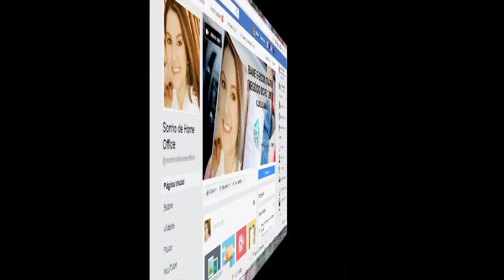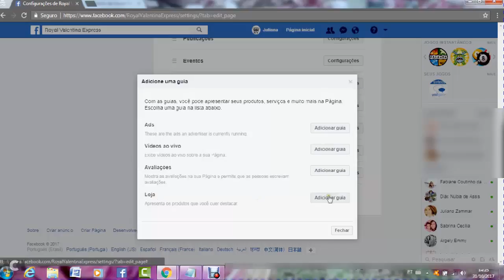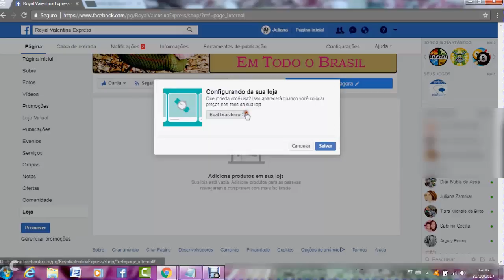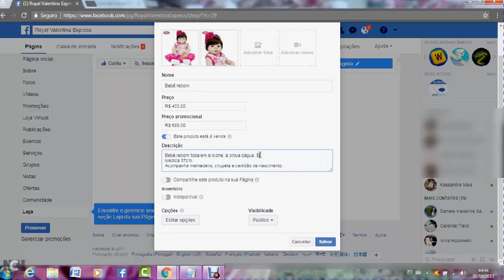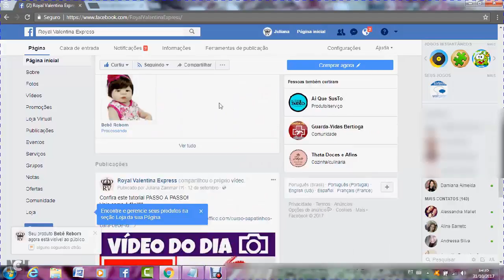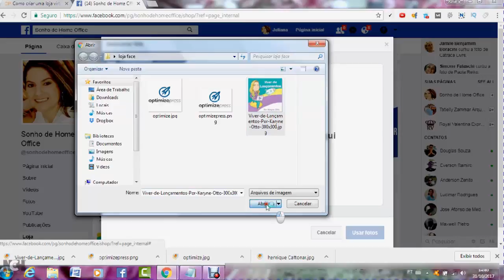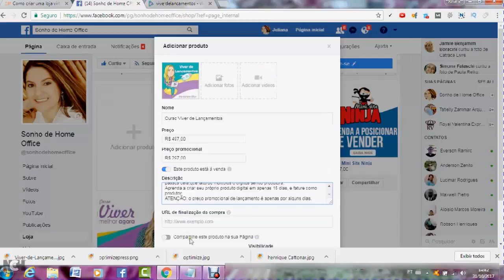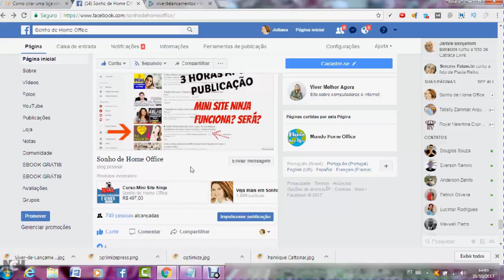LOJA VIRTUAL no Facebook | Como Criar Loja Virtual Grátis no Facebook - Juliana Zammar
O Facebook está disponibilizando uma loja virtual grátis pra você expor seus produtos fisicos ou digitais, você sabia?

O bom é que a pessoa não precisa sair do Facebook pra ver o que você tem a oferecer. Ela pode entrar direto por lá, mandar uma mensagem pra você e realizar a compra.

O processo de criação de uma loja virtual no Facebook é simples e totalmentre grátis.

Eu vou ensinar, o passo a passo para você criar sua loja virtual no facebook.

Aproveite a vontade, use estratégias para divulgar sua loja no facebook para você vender muito mais.

No vídeo foi ensinado como criar uma loja virtual no facebook gratuita.

❤️️ Confira, curta, comente e compartilhe ;-)

❤️️ Assuntos abordados no vídeo:
Passo a passo para criar loja virtual no Facebook
Como criar uma loja virtual Gratuita no Facebook
Loja grátis no face para produtos físicos
Fan page no Facebook
Divulgação de produtos digitais na fanpage do Facebook